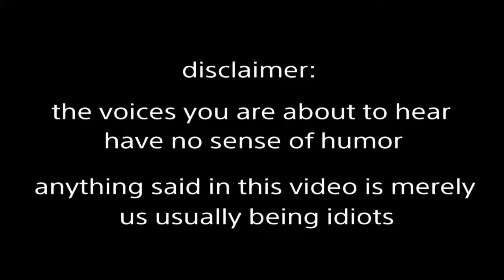Fortnite battle royal part 21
Save a teammate? Or get a legendary scar?

Legendary scar